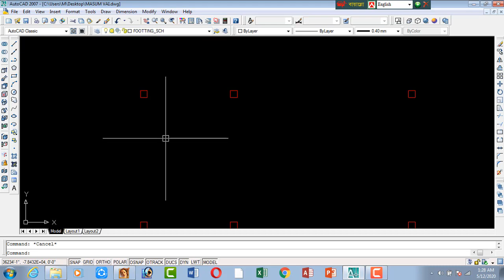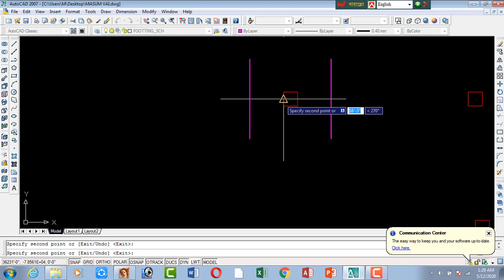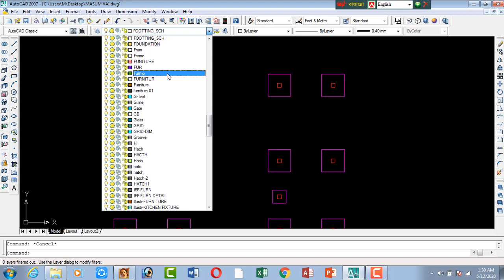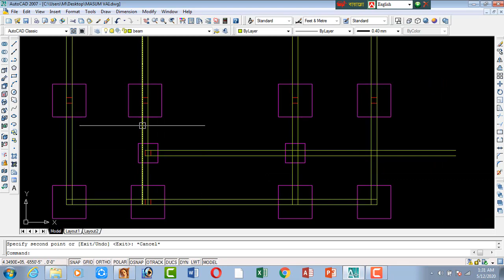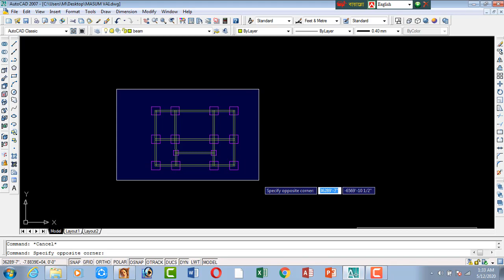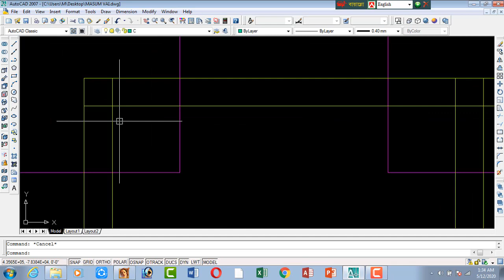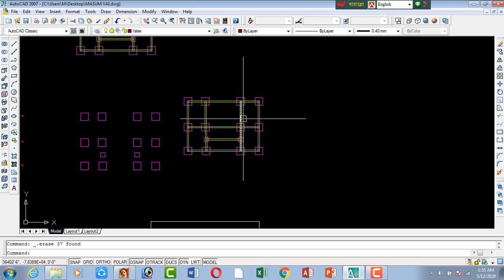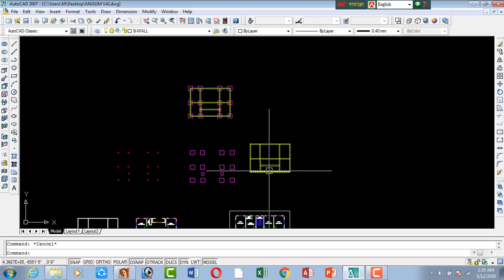Footing । Column । Beam । Draw in AutoACD । Just 5 miniute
এই বিষয়ে সহজ ভাষায় বুঝানো হয়েছে, তেমন কোন জটিল করে আলোচনা হয়নি। এর ফলে এই ভিডিওটি আশা করি সবাইকে সহজে বুঝতে সতহায়তা করবে।
যদি আমাদের ভিডিওগুলো ভালো লাগে তাহলে দয়াকেরে
বিশেষ করে বলতে চাই, নিচে কয়েটি ভিডিও লিঙ্ক দেওয়া আছে । এই ভিডিও গুলি যদি দেখেন, তাহলে তাহলে আমি ১০০% নিশ্চয়তা দিয়ে বলতে পারি “AutoCAD 2D & 3D” উপর কোন সমস্যা থাকবেনা , ইনশাআল্লাহ।

এই চ্যানেলে আপনি যা যা শিখতে পারবেন: 1.AutoCAD, 2.Electrical CAD 3.Mechanical CAD 4.3Ds Max 5.Estimating 6.E-Tabs 7.Computer Office Application 8.Database 9.Hardware & Networking 10.Graphics 11.Driving 12.Outsourcing & Freelancing. _____________________________________________________________________
সরাসরি প্রতিষ্ঠানে এসে ৩ মাস ও ৬ মাস মেয়াদি কোর্স করতে পারবেন। _______________________________________________________________________
যোগাযোগ:
মাসকান্দা টেকনিক্যাল মোড় ( সরকারি পলিটেকনিকে সংলগ্ন)
মাসকান্দা,ময়মনসিংহ,ঢাকা